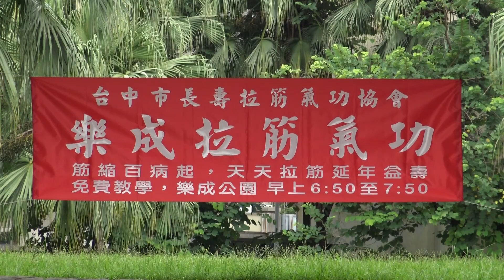樂成公園拉筋班 5週年慶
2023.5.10 台中市長壽拉筋氣功協會